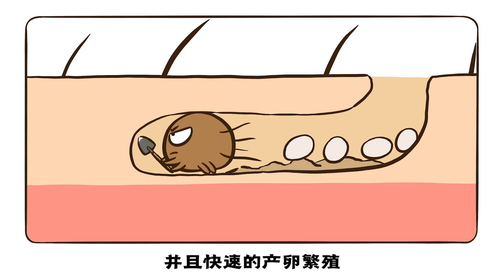螨虫真的有那么可怕吗？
这是一只巨大的螨虫！一只害怕蜘蛛的螨虫！

大家好，我是花小烙，我的梦想是成为一名博学的画渣